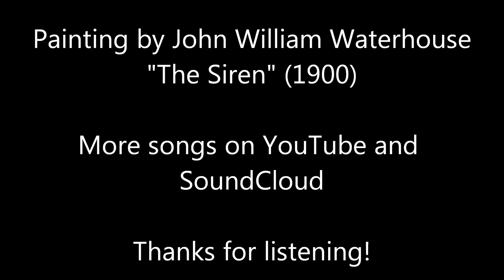"Stranger Things (1993)" by Richard Filaccio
Recorded for my unreleased "Pop Defense" cassette album in 1993. This is lo fi, mostly acoustic song. Features mandolin/guitar and Beatles-inspired backing vocals.